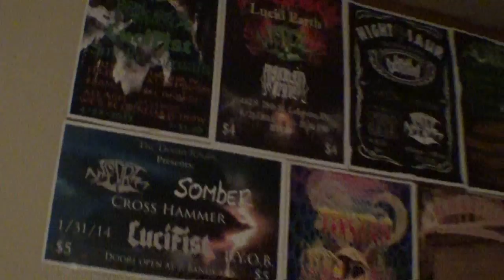Tree Stage 2015 Debut (DVD Trailer)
Coming soon from the guys who brought you "The Doom Room: A History" and "The Return of the Guitar Shredding Overlord" comes the summer blockbuster you've been waiting for.

THE TREE STAGE DEBUT:
A DVD EXTRAVAGANZA

Featuring performances from Bo Jackson 5, Thorr-Axe, Armored Assault, Lucifist, Dwarf Among Midgets, and We'd Be.

*The Doom Room is a non-profit organization. We lose a lot of money. Like, a fuck ton. We promise. Money acquired is used for making cool shirts, bringing cool bands around, and usually a few pizzas, but like, party pizzas, ya know? Community style pizza. For royalty inquiries, contact doomroomlafayette.com